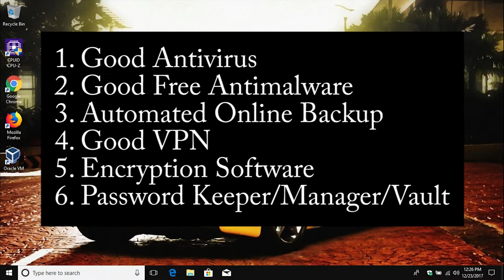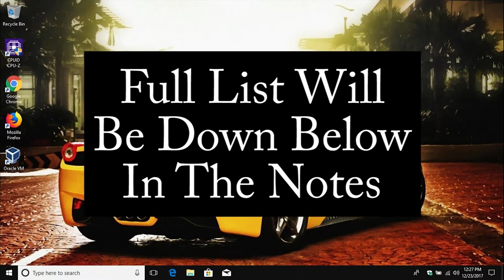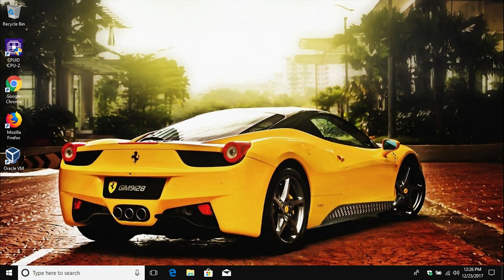Is Your Computer Safe? Something You Should Be Doing? See Here...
Is Your Computer Safe? See Here...

Don't Be A Reckless Computer User:
- Avoid Adult Websites
- Avoid Torrents
- Keep Everything On Your Computer Up To Date (This Includes the Operating System, Browsers, Security, Add-ons, And All Software)
- Keep The Firmware On Your Router Up To Date
- Password Protect Your Router
- Avoid Installing Add-ons To Your Browser, including Extensions And Plugins
- Do NOT Install Unknown Programs In Order To Get Access To Desired Content On The Internet
- Do NOT Open Emails From Unknown Senders
- Verify Emails Before Opening Even If It Looks Legitimate
- Do NOT Click On Or Open Links Or Attachments From Emails Before Verifying The Email
- Do NOT Use A Used Hard Drive Before Wiping And Reformatting It
- Physically Destroy Your Old Drives
- Cover Webcams When Not In Use
- NEVER Access A Personal Account On A Device You Do Not Own (This Includes Bank Accounts, Social Media, Email, etc)
- Only Access Personal Accounts On Your Home Network, Or Cellular Data You Pay For
- NEVER Use Public Wifi Without A VPN
- Do NOT Use The Same Password More Than Once
- All Passwords Must Be At Least 16 Characters Long, Completely Random, And Made Up Of Letters, Numbers, And Symbols
- NEVER Use Weak Secret Questions
- ALWAYS Use Two Step Verification On All Personal Accounts
- ALWAYS Use Encryption Software To Encrypt All Drives, And All Communication, Including Emails, Texts, And Phone Calls
- Do NOT Post Personal Information On Social Media (This Includes Photos, Location, Employment, Education, Or Anything Else That Can Be Used To Track Or Identify You)
- Do NOT Accept Friend Requests From Those You Do NOT Personally Know
- Set All Social Media Accounts To Maximum Security And Privacy Settings